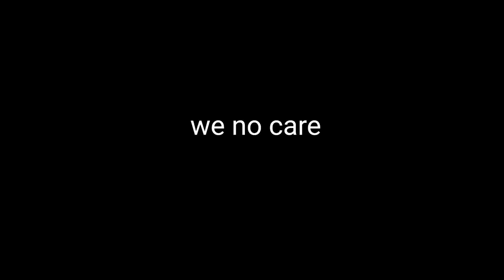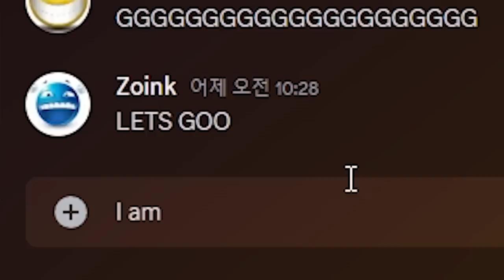DORAMI vs TIDAL WAVE🔥 (TOP 1 EXTREME DEMON?) | Geometry Dash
DORAMI vs TIDAL WAVE🔥 (TOP 1 EXTREME DEMON?) by OniLinkGD!
ID: 86407629